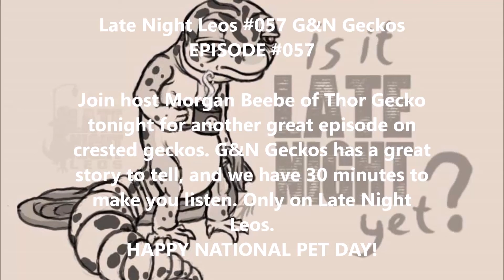Late Night Leos #057 G&N Geckos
Join host Morgan Beebe of Thor Gecko tonight for another great episode on crested geckos. G&N Geckos has a great story to tell, and we have 30 minutes to make you listen. Only on Late Night Leos. HAPPY NATIONAL PET DAY!